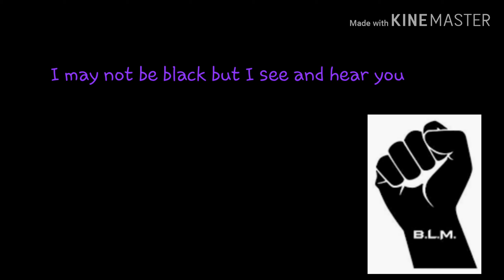Black lives matter message. (Read description)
I am sorry this is so short. I didn't want to really post anything as to not get any hate but it does make me feel terrible to see all of the hate and stuff continue on and i cant stay quiet about it any longer. Nobody should hate on everybody based on their race because everybody is different and you can't change that. I am against anything racist and do not tolerate it on my channel and any racist stuff on my channel will not be tolerated.